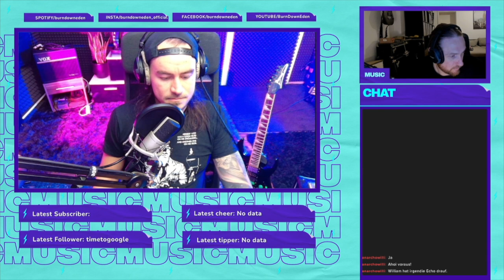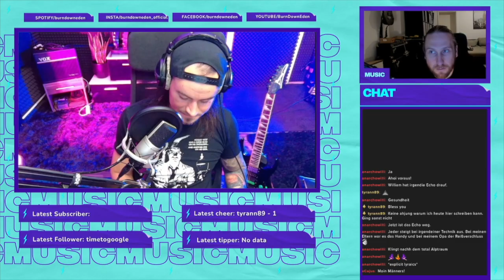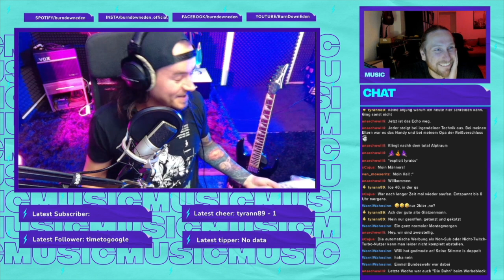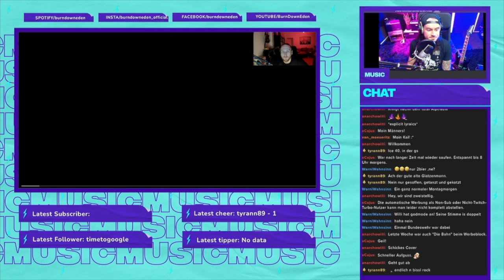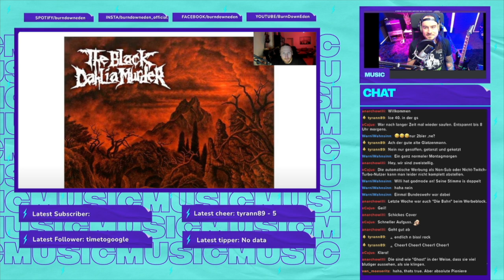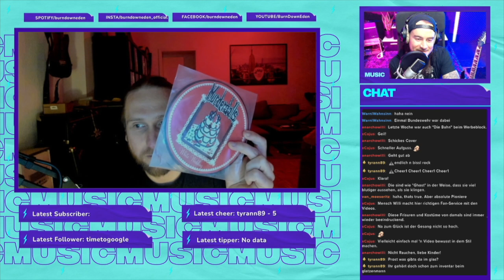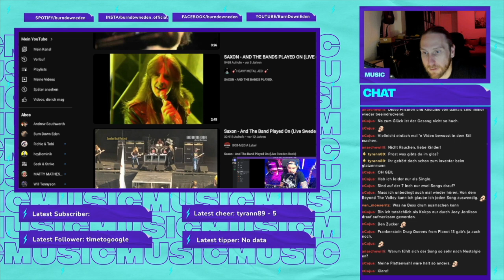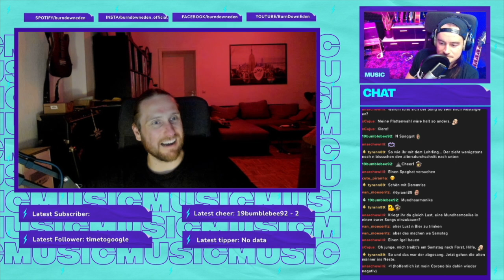You NEED these Vinyls in your METAL COLLECTION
Tom & William are talking on Twitch about their favorite Vinyls in their respective collection, every other Monday.